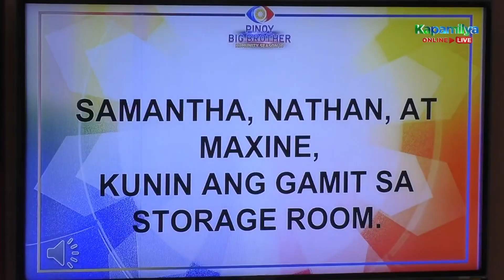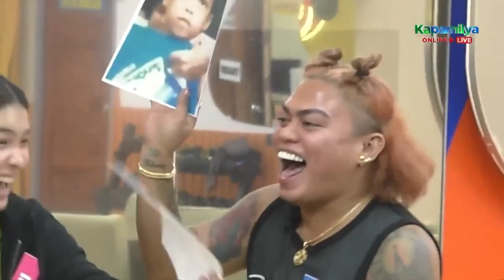PBB Kumunity: Rewind | Week 31